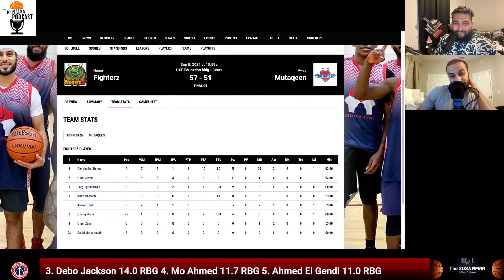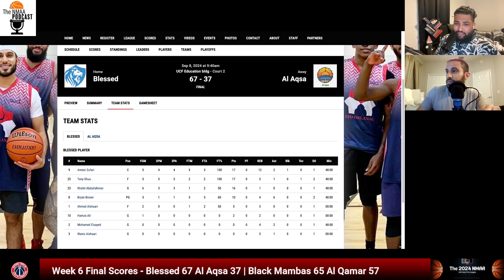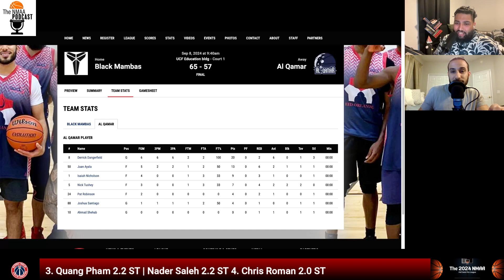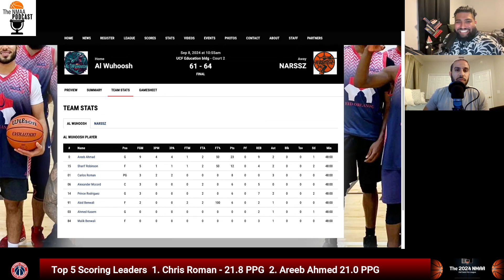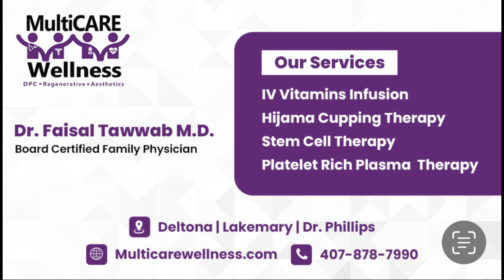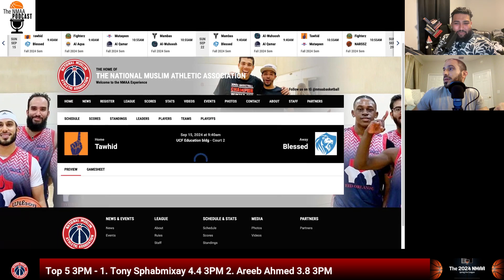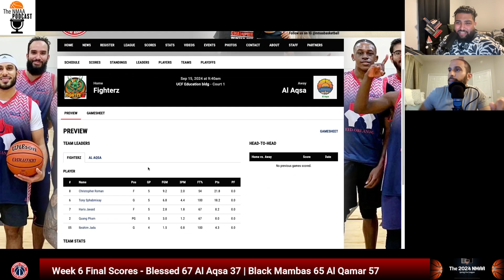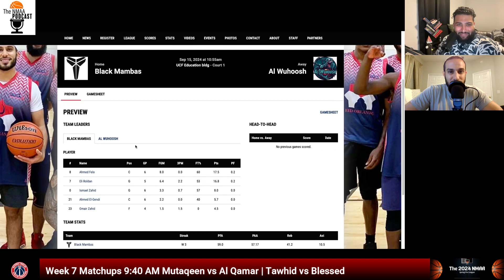The NMAA Podcast Episode 99 - The Week 6 Show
This week NMAA Podcast Host Waaris Zaheer and Mutaqeen coach Kareem Moslehy run through all the week 6 action and preview week 7! They introduce two new segments called "NMAA Superlatives" and "Is this anything?", you don't want to miss these! Stream today on our YouTube Channel @nmaabasketballorl!